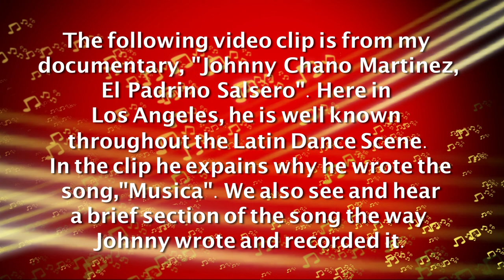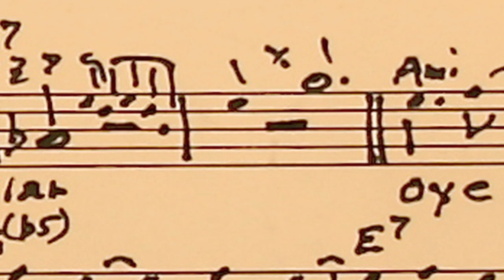Johnny Chano Martinez, El Padrino Salsero: Musica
This is a video clip from my documentary about Johnny Martinez. Please make comments and let me know if you're interested in seeing more. I met Johnny at dinner by his invitation. I asked him during dinner if I could do a documentary on him. He said yes and let me tape him and put together his life story.